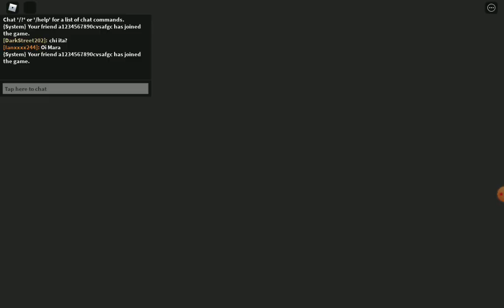Siren Cop Prision (First Person) - Roblox